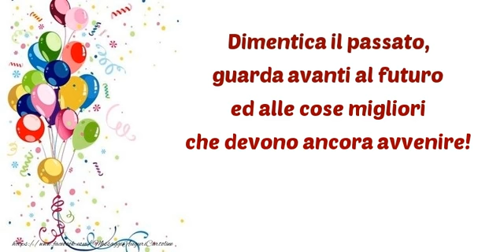Tanti auguri di Buon Compleanno!